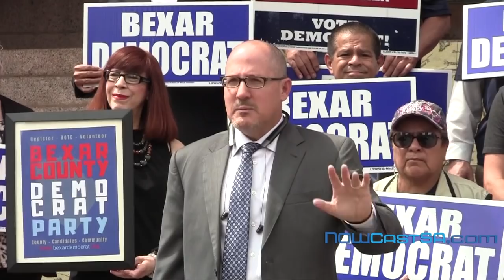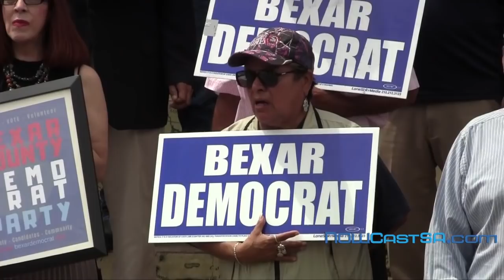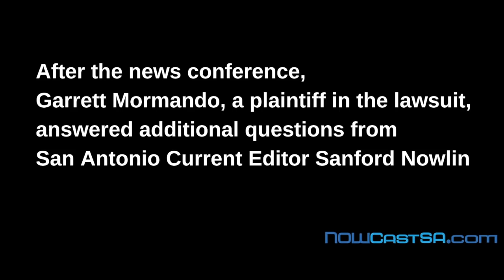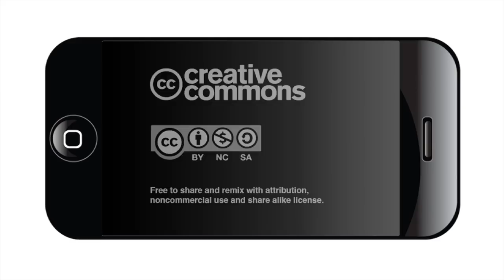Plaintiffs claim victory in suit against Bexar Democratic Party Chair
During a May Ousted Party Precinct Chairs and Secretary say a District Court ruling restored their roles in the Bexar County Democratic Party.